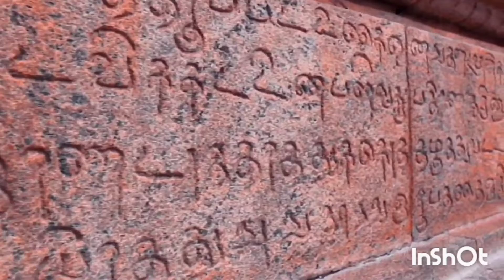யார் இந்த எல்லீசன்? # பகுதி 304 வழங்குபவர் கஞ்சனூர் முனைவர் சி.முருகன்